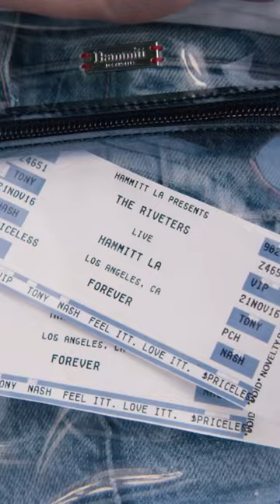Stadium-approved bags for football season!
One bag for football, concerts, baseball, festivals, and all those other things you’re always buying tickets to. 🎟